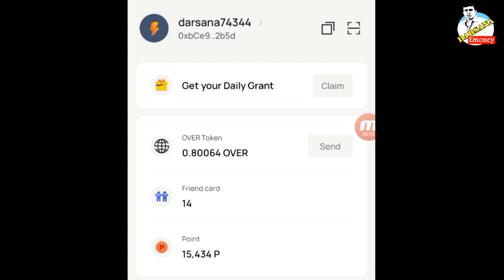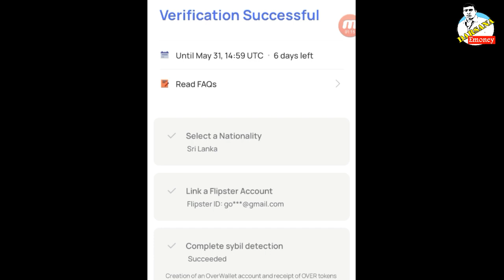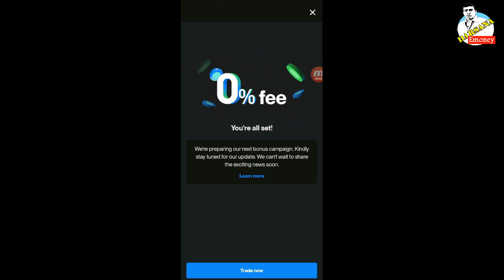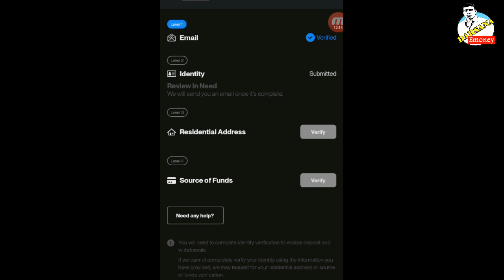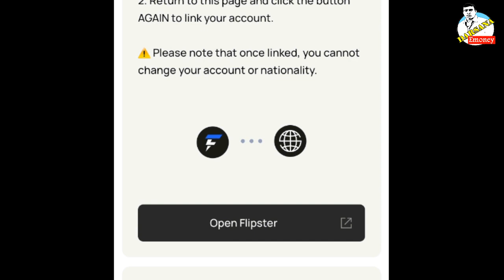How to Over Wallet KYC Use Flipster App | Over Protocol KYC Process Step by Step Guide Sinhala